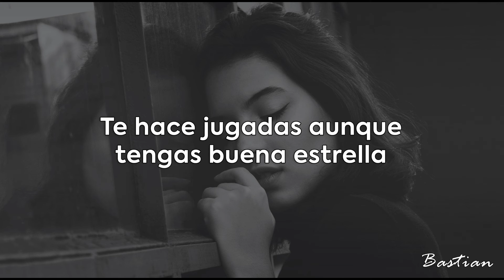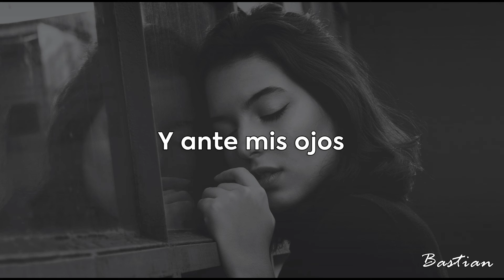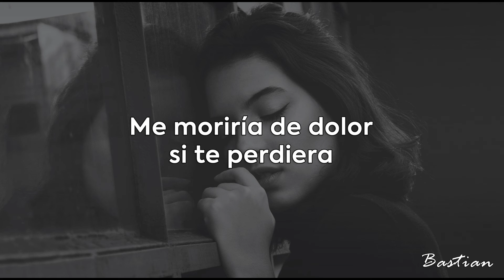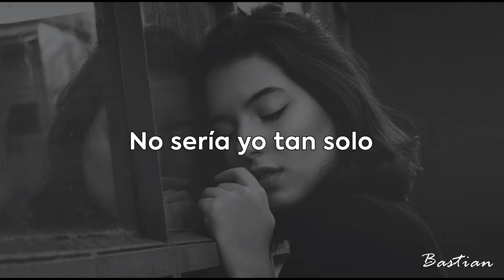Luis Miguel - Si Te Perdiera (Letra) ♡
Si Te Perdiera
Luis Miguel
Grandes Éxitos
2005

Letra:
Si te perdiera
Porque la vida cuando menos te lo esperas
Te da la espalda
Te hace jugadas aunque tengas buena estrella
Me moriría de dolor, si te perdiera
Después de amarte la vida entera

Si te perdiera
Te llevarías los colores de mi vida
Me dejarías sin claridad, sin resplandor
Y sin poemas

Sería total mi soledad
Sería total mi desnudez
La de los árboles heridos del otoño

Cristales rotos en mi alma
Y en mis noches pura escarcha
Y el silencio por respuesta si te nombro
Y ante mis ojos, no ver tus ojos
Solo vació y soledad, si te perdiera
Si te perdiera

Si te perdieras Porque así lo decidieras
No sería yo tan solo
Quien la vida la perdiera
Te envolverían para siempre
Mil recuerdos y los sueños que amasamos
Con amor la vida entera
Se romperían tantas promesas
Mal gastarías tanto amor, si te perdiera
Si te perdiera